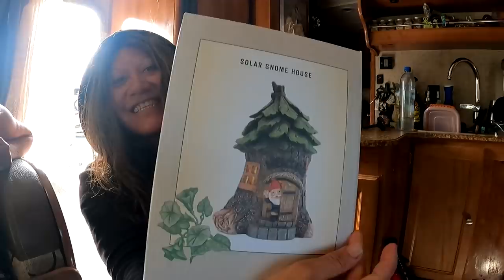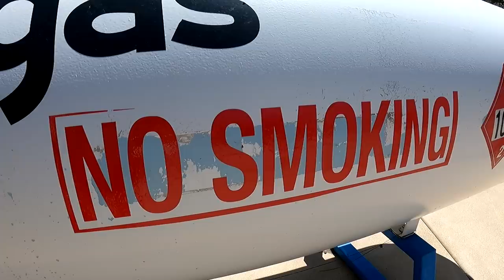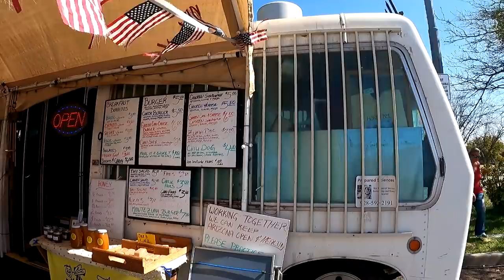Meeting Up With Friends & Caravanning To Camp Verde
In this particular video we're back on the road and meet some friends in Flagstaff, Arizona and then head to Camp Verde to camp for the night. Welcome to my channel PandaMonium. My name is Ausia and my dog's name is Moo-moo... my rig is the Lucky Panda, a 28ft 2018 Coachmen Leprechaun with a tow trailer and Can-am Maverick 4 wheeler... here we tackle updates, upgrades, travel, rv lifestyle with some hiking, ebiking, 4 wheeling, exploring and events. I travel with a tribe and live full-time in a motorhome off the grid with 700ah of Battle Born lithium batteries. This is my everyday life and tour across America in my 28' RV, so join me if your open to excitement & fun traveling on the road during my trip through the many states and cities .wish me luck and good fortune on this lifelong adventure. Maybe I'll see ya somewhere on the road. good or bad, smooth or bumpy it's time to hit the road. Wishing everyone happy trails and glad to have you along with me on this journey called life. Being transgender and part of the LGBT community, I just wanted to be open and honest about who I am. I welcome anybody with an open mind and heart. "Onward Bound!"
For "Onward Bound" video clips email to
Music...